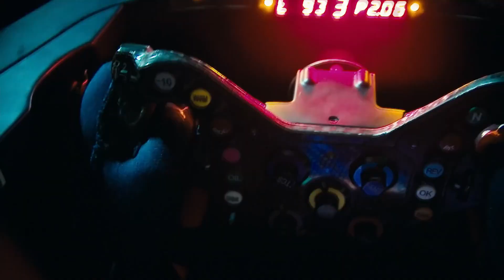CIRCUITO DE RUA EM LAS VEGAS PRÓXIMO DE SER CONFIRMADO PARA 2023 | FÓRMULA 1 | GP EM CASA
O Grande Prêmio de Las Vegas deixou à Fórmula 1 desde a década de 80. Mas agora, representantes da cidade querem ver Hamilton, Verstappen e companhia andando nas ruas da cidade e farão reunião para isso.